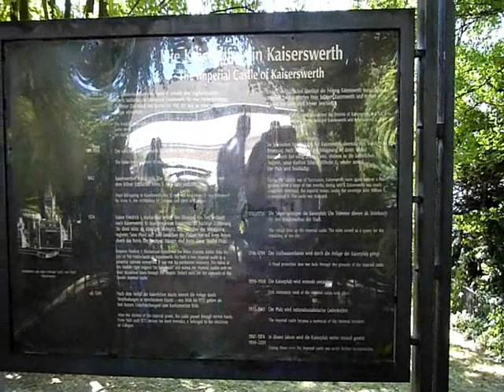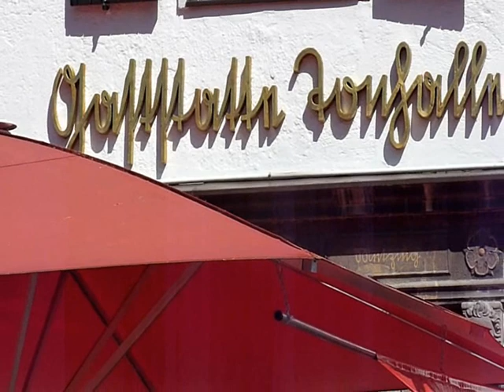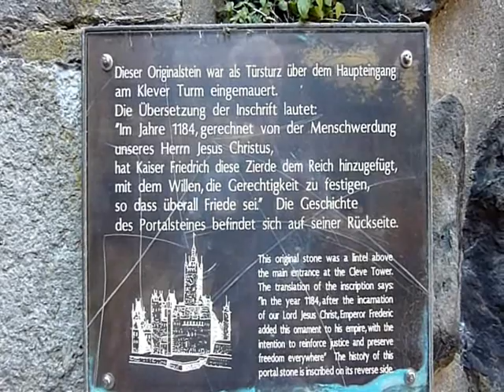Düsseldorf * Radtour Düsseldorf - Kaiserswerth 02.06.2011